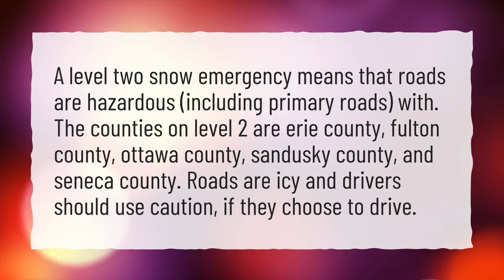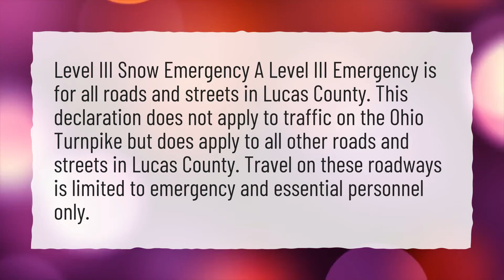What counties in Ohio are under a Level 2 snow emergency?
More About What Are The Snow Emergency Levels For Ohio • What counties in Ohio are under a Level 2 snow emergency?